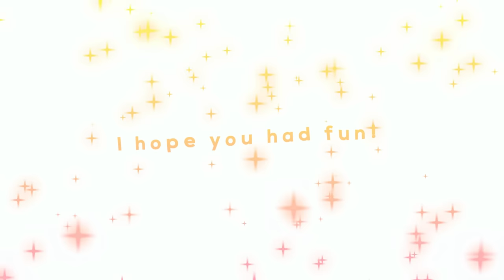Stray Kids - "Maniac" but read the description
┌ “ ʚ♡ɞ „
✨bang chan✨- we’re watching on jyp’s wifi -
✨lee know✨ - slowed n reverb -
✨changbin✨ - it switches to his verse in miroh bc he put his whole bussy into that song -
✨hyunjin✨ - it hyper zooms in on him -
✨han✨ - nightcore baddie -
✨felix✨ - we ate his magic brownies -
✨seungmin✨ - we’re watching on our samsung smart oven -
✨i.n✨ - nothing because he is baby -
✨if 2 or more members sing at once, their rules are combined✨

ignore this, gotta stay in the algorithm

[ʚ♡ɞ] TAGS.TXT
solar honey rocket punch chiquita red velvet feel my rhythm wildside itzy voltage glitch mode nct real love oh my girl memem purple kiss salute majors thank you brave girls ven para weeekly love in space cherry bullet run2u stayc nmixx o.o terrible song gingamingayo billlie tsuki tippy toes xg too bad wei tomboy gidle rap soyeon terrible ganadara iu jay park kpop stage presence eunbi glitch ive love dive sunmi oh sorry ya queendom 2 loona viviz brave girls hyolyn wjsn kep1er yujin slayer kpop opinions dozens hot takes kpop comeback reviews kpop idols that didn’t understand the assignment collab with yubincults problematic ktuber kpop youtuber lol gfriend viviz bop bop taeyeon invu stayc run2u young luv billlie tsuki fancam facecam stage presence groups cherry bullet rocket punch chiquita queendom 2 leaks leak nmixx plagiarism stealing fourth gen kpop groups 4th gen ranking aespa bad stage presence lipsyncing kpop k pop worst terrible god awful comebacks releases title tracks singles bsides problematic idols groups super junior shinee cix wayv nct u dream 127 mark and them red velvet bts twice itzy stray kids ateez rap swag master funny jessi moments lie ranking review unpopular opinions don't ratio me  ive eleven fromis_9 dm midnight queen or something aespa dreams come true next level savage aenergy i’ll make you cry yeppi yeppi iconic lucid dream best album of the year amazing songs rap parts rapping worst raps rappers i hate rap flows idols girls planet 999 gp999 mnet plagiarism kep1er mvsk wa da da shine a light or something dia will never be tinashe woo woo superlove similarities ranking fourth gen third gen second gen big three 3 kpop groups in different categories kpop unpopular kpop opinions one setence opinions indirect k-pop opinions hated kpop songs that i like kpop songs i hate boring twice alcohol free scientist more & more more and more siesta weki meki lalisa lisa money solo reaction kpop dozens got7 dollars aespa stage presence kpop group peaks reddit youtube somi full album xoxo watermelon dumb dumb bad birthday good outta my head slay what you waiting for not this bad song ioi reunion when chungha slayer gugudan k pop faves favorites kpop k pop comeback review 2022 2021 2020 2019 kpop shorts k pop short izone disbanded debuts ranking opinions popular unpopular blackpink yg entertainment kpop jennie kim lisa rose jisoo best comebacks worst comebacks loona fromis_9 stayc itzy (g)i-dle bts kpop jpop kwangya naevis hyolyn jay park enhypen kbs music bank kpop crack sugar sugarycute songs 8bit mario kart party tour satang mix spotify loona japanese version title track ranking paint the town ptt odd eye circle yyxy loona 1/3 most played songs stan list anti list need views wonyoung favoritism ive and friends kpop shorts tiktoks viviz bop bop review nmixx tank nmixx o.o ad most played songs stan list anti list need views wonyoung favoritism ive and friends kpop shorts tiktoks viviz bop bop review nmixx tank nmixx o.o ad red velvet feel my rhythm flop red velvet feel my rhythm bad